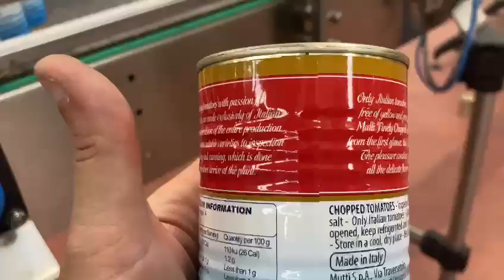High speed Can labeling 500-900 per.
In this video, we are applying labels to cans with hotmelt glue on the leading and trailing edge of the label at very high speeds. This rotary can go upwards of 900 per minute.